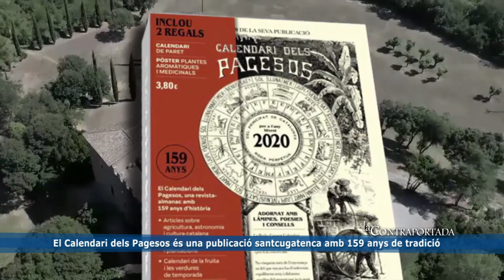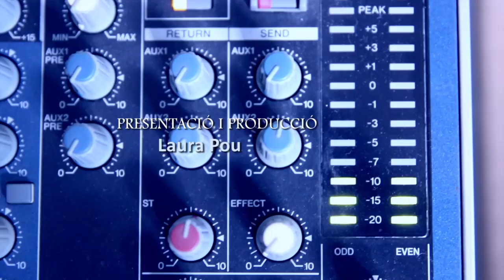El Calendari dels Pagesos és una publicació santcugatenca amb 159 anys de tradició